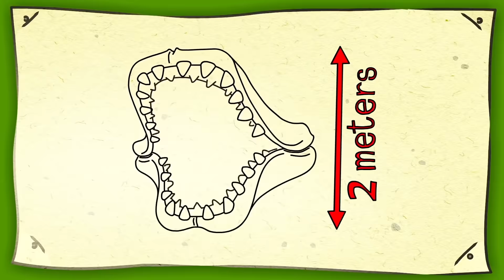Arnold vs Megalodon